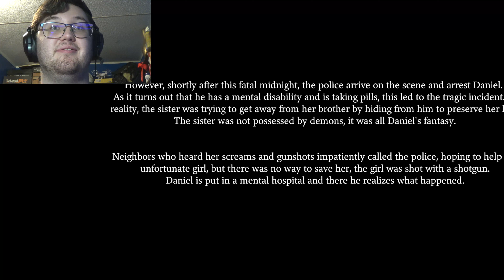sister is gone...fatal midnight!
more gaming, Entertainment,
 and more random stuff video i do